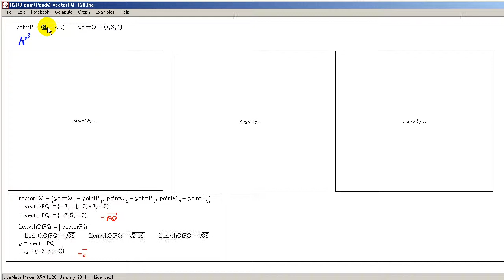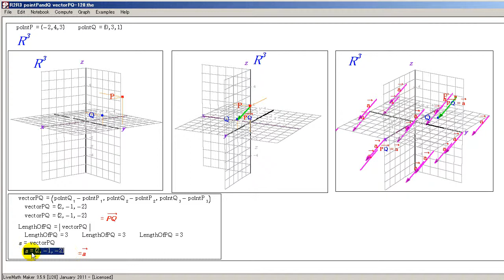R3 two points P and Q, vector PQ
P:Initial point, Q:Terminal point
Components of vector PQ
Length of the vector PQ